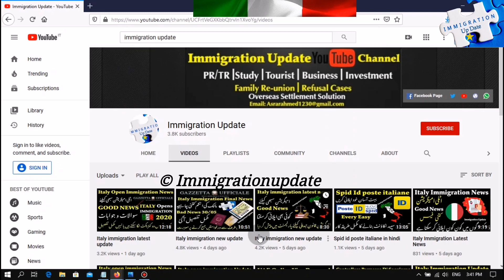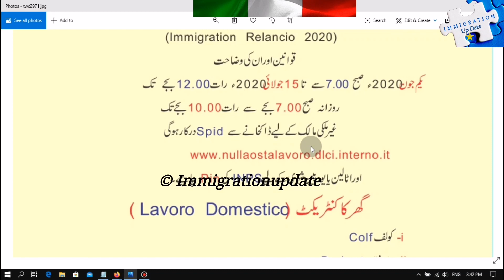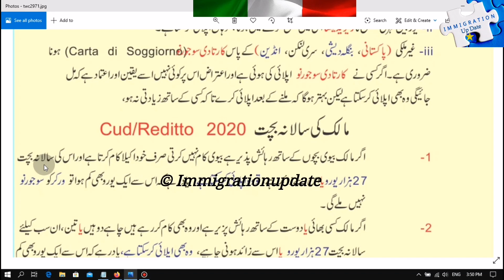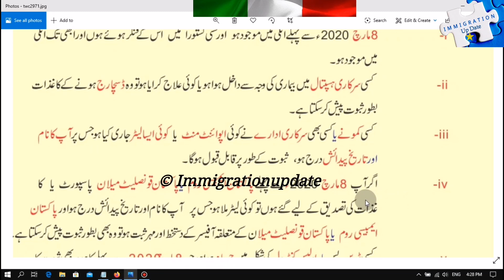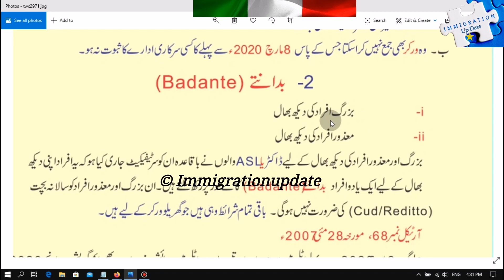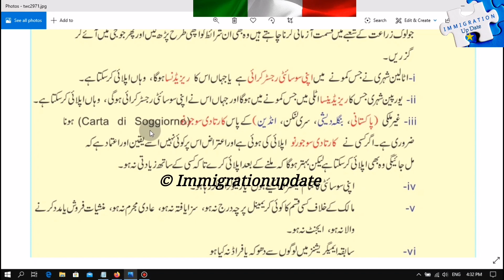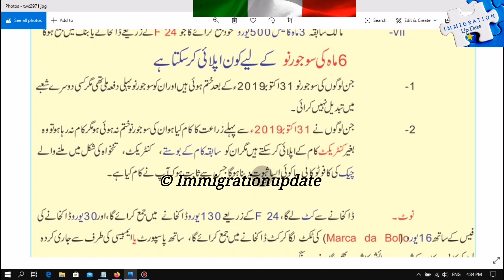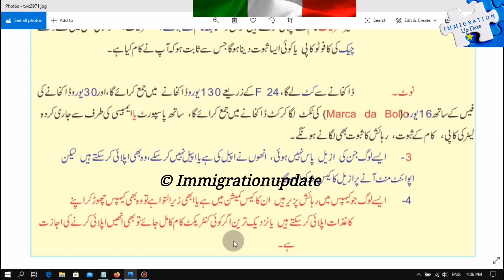Italy immigration complete information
Immigration update channel acha lagy to like karain or share karain